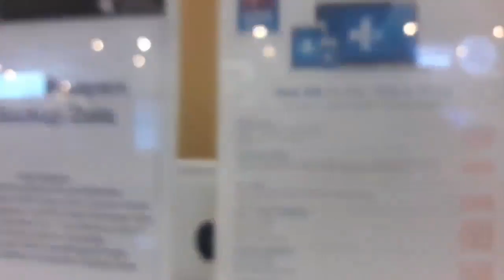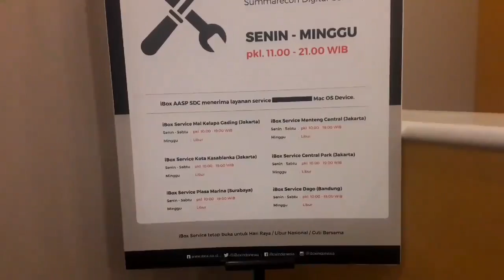Tandaan laging may silver lining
This video is about sunod-sunod na pagsubok ng pasensya